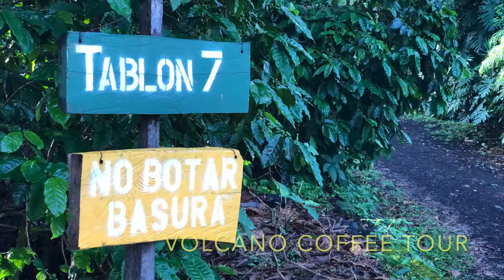TOURS FROM CASA DEL GOLFO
A few great trips around the area. All in less than an hour ride away!